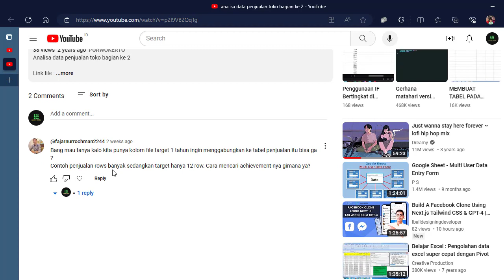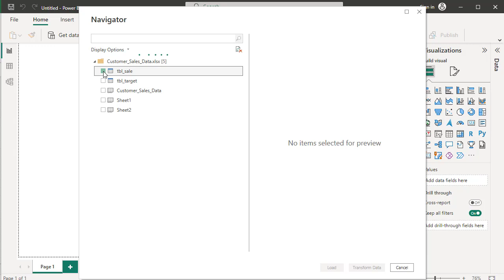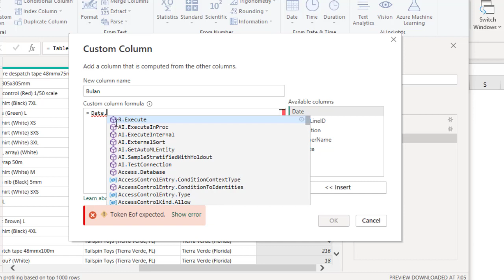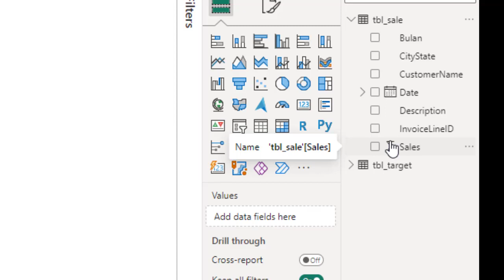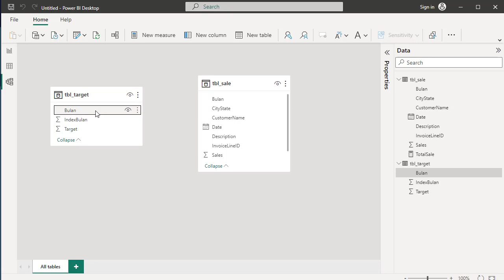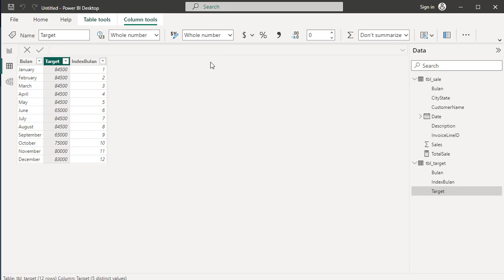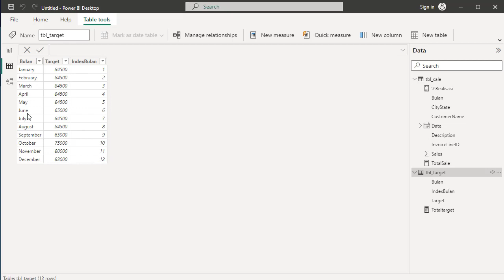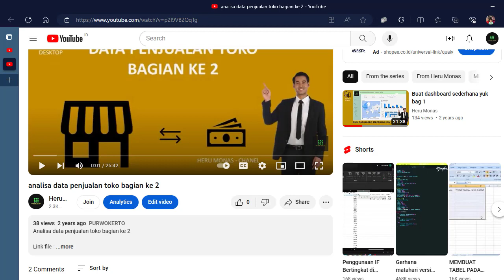Bingung cara mencari % pencapaiab penjualan di Power BI ??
Tutorial kali ini akan membahas cara mencari % realisasi penjualan vs target dengan beda jumlah baris antara target vs data penjualan